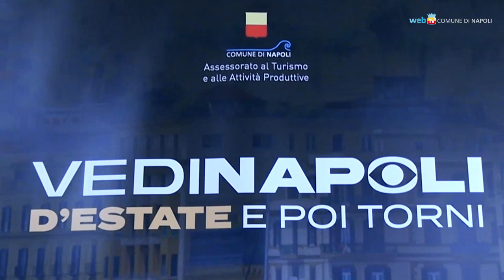L'estate napoletana fra musica, spettacoli, tour di cinema, sport e gialli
Dal 14 luglio al 13 ottobre «Vedi Napoli d’estate e poi torni» è la rassegna culturale del Comune di Napoli con oltre 250 eventi. Il programma completo su